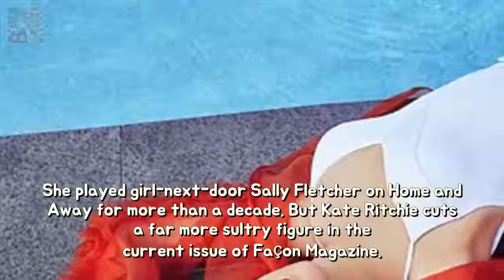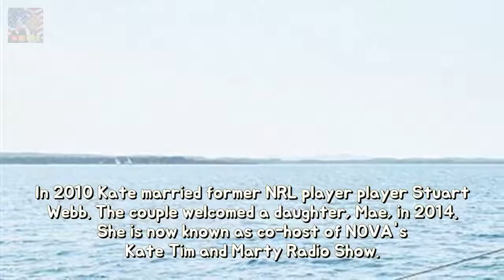Kate Ritchie 39 sizzles among Façon Magazine image germ toughness She performed gir Breaking News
She played girl-next-door Sally Fletcher on Home and Away for more than a decade. But Kate Ritchie cuts a far more sultry figure in the current issue of Façon Magazine. The mother-of-one 39 sets pulsing racing in the sizzling photo shoot showing off her flawless figure in a a number of racy outfits.